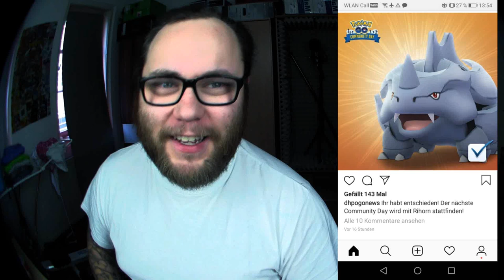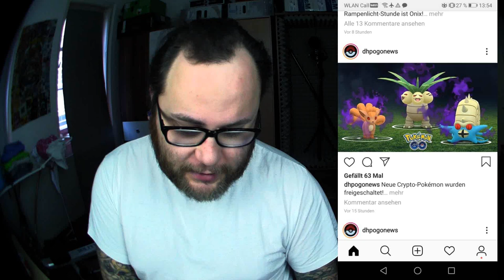Onix im Spotlight ??? REALTALK !!! | Pokémon GO Deutsch # 618